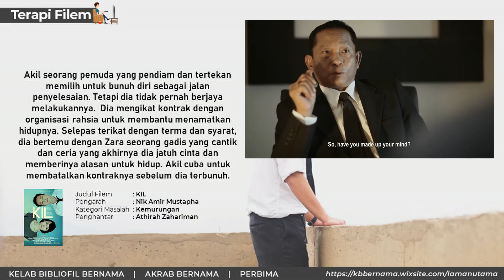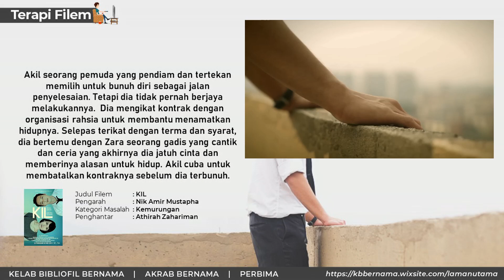Terapi Filem Siri 18 / 2023